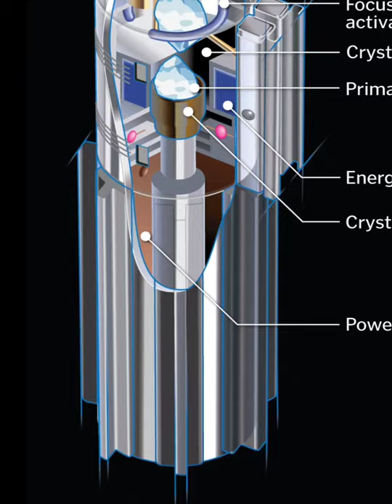Did Lightsabers ever run out of Battery? Star Wars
Did light sabers ever need charging?

Lightsabers were powered by an extremely energy dense diatium power cell. The energy from the power pack would then be focused and amplified through a Kyber crystal before passing through a magnetic ring that caused the plasma to turn back on itself, creating an incrediby energy efficient system.  While a small amount of energy would be emitted as light and heat energy, it was pretty much negligible. However, a lot of energy would be expelled when cutting through blast doors, clankers or lightsaber duels. If a Jedi regularly used their lightsaber they would have to charge it on the corusant Jedi temple every few years, although it is known that some Jedi who replied heavily on the force never needed to charge their light sabers throughout their lifetimes.